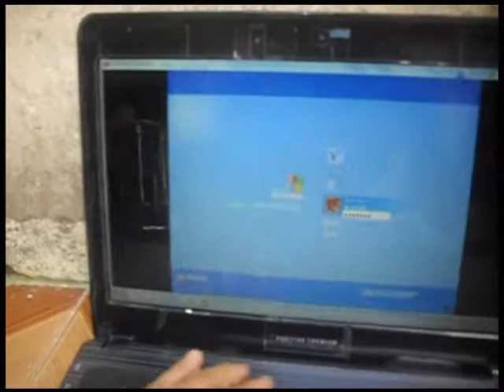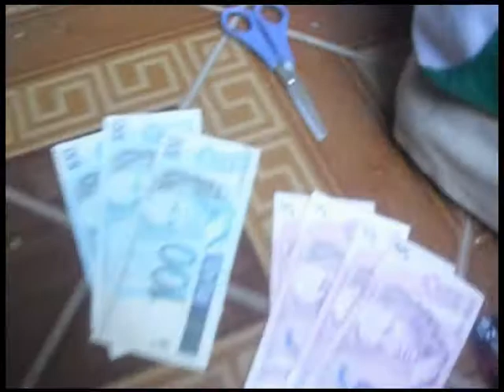U Passado É Agora U FILME parte 4 UCOLECIONADOR !!!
O Maior Colecionador De Mega Drive do BRASIL !!!

saiba mais sobre minha historia e meus videos acesse os endereços abaixo !!!

ACESSE a comunidade Mega Drive !!!

Endereço para contatos !!!

SKYPE : UCOLECIONADOR2

ENDEREÇO ELETRONICO NOS VIDEO GAMES :

XBOX 360 XBOX LIVE          : UColecionador
PLAYSTATION 3 PSN            : UColecionador
NINTENDO WII U MIIVERSE : UColecionador
NINTENDO 3DS street pass  :UColecionador

PARCEIROS !!!